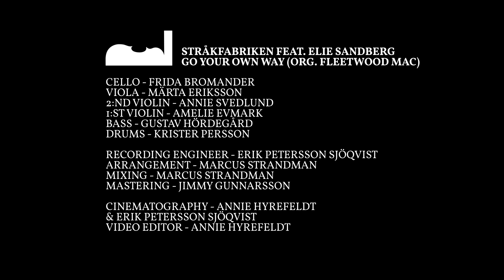Go your own way - Fleetwood Mac - Cover - String arrangement - Stråkfabriken ft. Elie Sandberg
Go your own way - String arrangement
So proud to finally show this project to you! It´s been in my mind for a  long time.

Many great thanks to:
Singer - Elie Sandberg
Cello - Frida Bromander
Viola - Märta Eriksson
2:nd Violin - Annie Svedlund
1:st Violin - Amelie Evmark
Bass - Gustav Hördegård
Drums - Krister Persson
Arrangment - Marcus Strandman

Recording engineer - Erik Petersson Sjöqvist
Mix - Marcus Strandman
Mastring - Jimmy Gunnarsson

Cinematography - Annie Hyrefeldt & Erik Petersson Sjöqvist
Video editor - Annie Hyrefeldt

Go your own way - Lyrics
Loving you
Isn't the right thing to do
How can I ever change things
That I feel

Maybe I'd give you my world
How can I
When you won't take it from me

Everything turned around
Packing up
Shacking up is all you want to do

Baby, I'd give you my world
Open up
Everything's waiting for you

You can go your own way
Go your own way
You can call it
Another lonely day
Another lonely day
Another lonely day